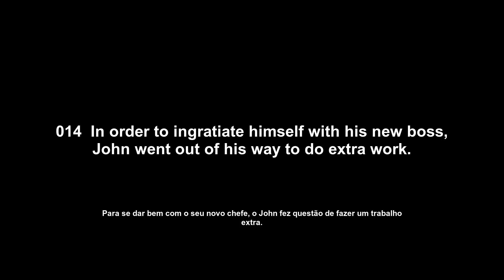ingratiate (ingratiar-se) How to Pronounce and definitions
Welcome to English Daily Pills! Our channel is dedicated to helping you achieve your goals. Today's video will showcase the word 'ingratiate'. We'll provide its definition, example of usage, pronunciation, and lip and tongue movements.

Bem-vindo ao English Daily Pills! Nosso canal é dedicado a ajudá-lo a alcançar seus objetivos. O vídeo de hoje apresentará a palavra 'ingratiate'. Forneceremos sua definição, exemplo de uso, pronúncia e movimentos de língua e lábios. Fique ligado para mais vídeos úteis!

Transcription:
'en': ingratiate
'pt': ingratiar-se
'en': Let's see the word's definition.
'pt': Vamos ver a definição da palavra.
'en': to gain favor with someone by being polite and helpful
'pt': Ganhar favor com alguém sendo educado e útil.
'en': Here is an example of the word's usage.
'pt': Aqui está um exemplo de uso da palavra.
'en': 014

In order to ingratiate himself with his new boss, John went out of his way to do extra work.
'pt': Para se dar bem com o seu novo chefe, o John fez questão de fazer um trabalho extra.